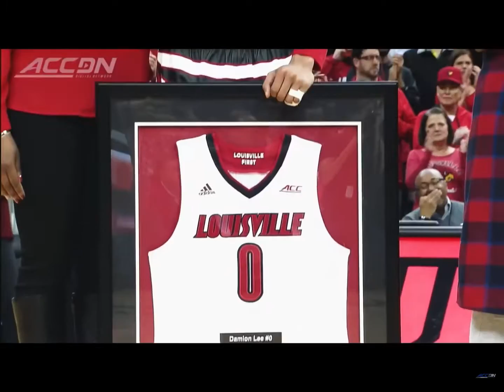The most addicting video!